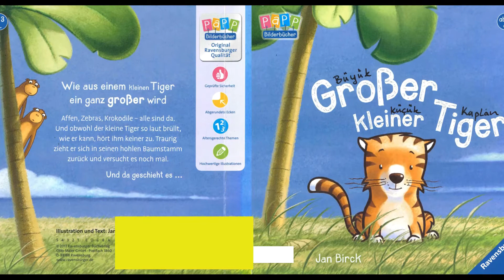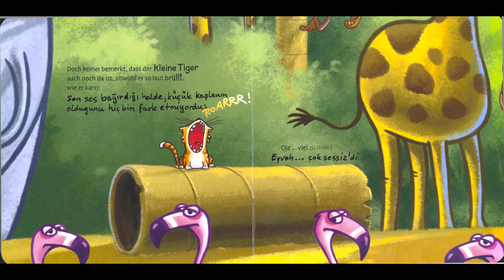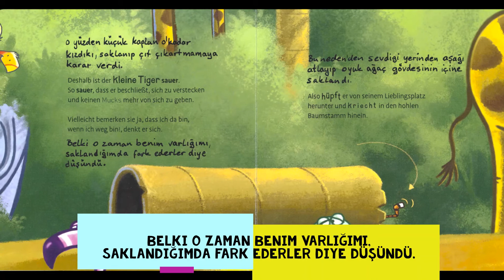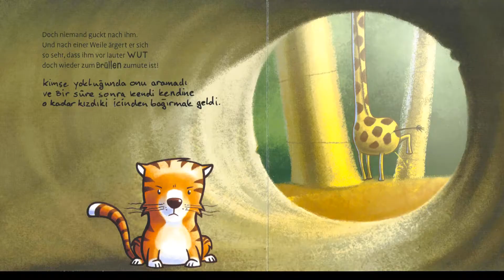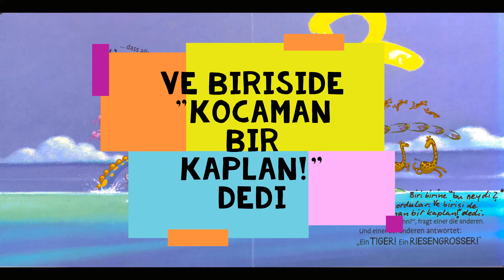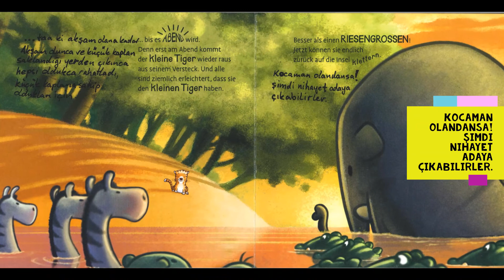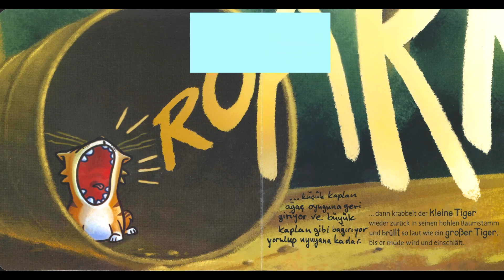büyük kücük kaplan - Großer kleiner Tiger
kücük büyük sevgililerimiz icin 🥰